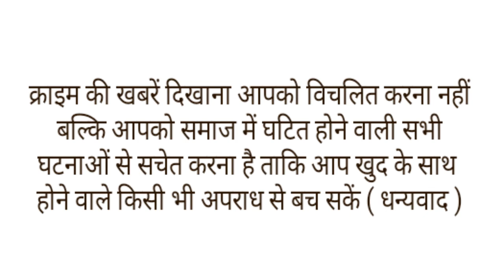अजय देवगन के हमशक्ल का वीडियो हुआ वायरल, देखकर लोग बोले हल्की आंच में सिका हुआ।